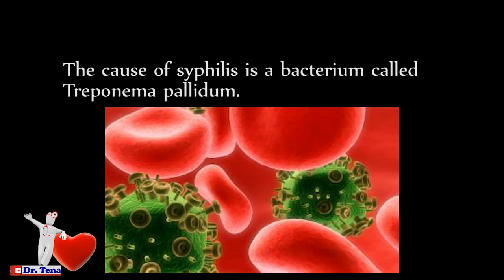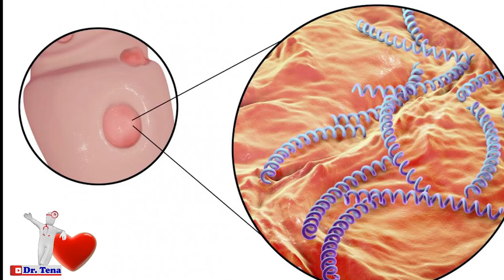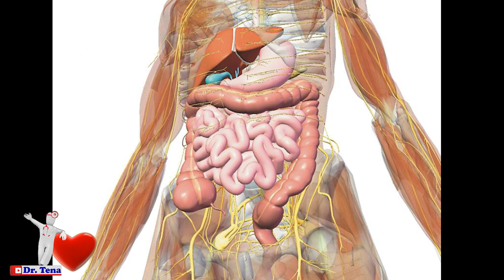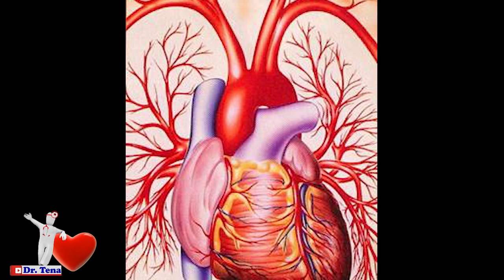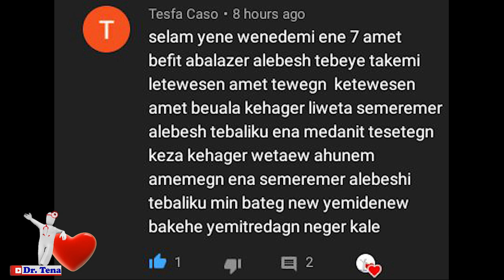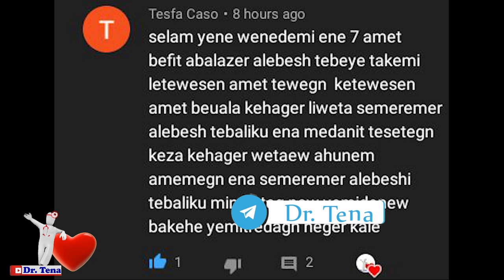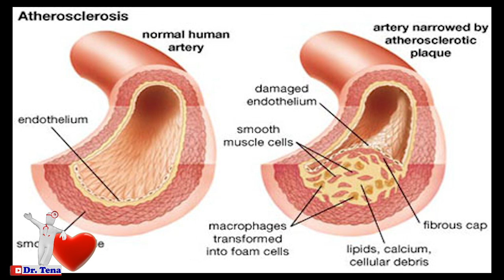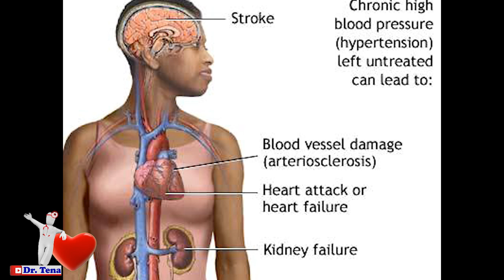የአባላዘር በሽታ ክፍል 3, syphilis, ቂጥኝ, ቂጥኝ በሽታ, ቂጥኝ ምልክቶችቂጥኝ ምንድር ነው?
ስለ ሴት ብልት ማሳከክና ስለ ሴት ብልት ያልተለመደ ፈሳሽ ማወቅ የምትፈልጉት መረጃ ካለ ቀጣዩን ሊንክ በመጫን ይከታተሉ
- Visuals: flickr & Dr. Tena
-Voice-over Recording, Audio and video Production by Dr. Tena